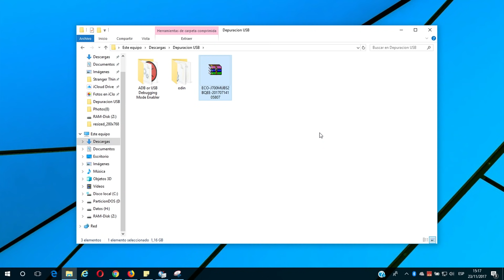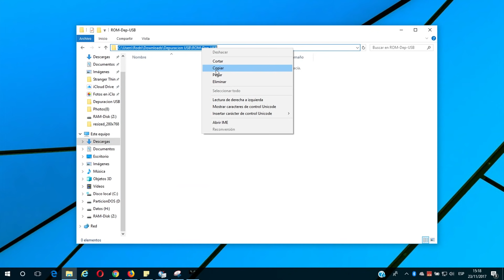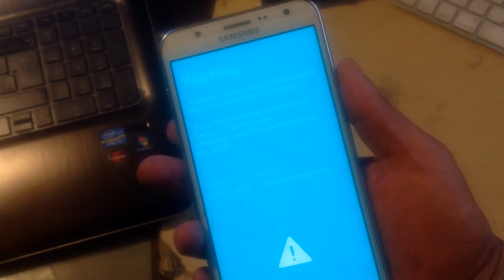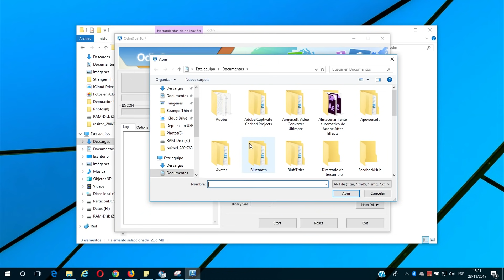Activar Depuracion USB Android con Pantalla Negra | Somos Android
► Descripción:
En Somos Android damos una nueva alternativa para quienes tienen un teléfono móvil Android con la pantalla negra, pantalla rota o tácil dañado, para que intenten recuperar las fotos y videos de la SD interna.

El método está recomendado para algunos modelos de teléfonos móvil de la línea Samsung Galxy.

El objetivo principal será, intentar activar la depuración USB en Android, cuando el teléfono móvil tienen la pantalla negra.

ADVERTENCIA:

Usa éste método y sus pasos (del video) bajo tu responsabilidad. No nos responsabilizamos por cualquier efecto dañino que pueda inhabilitar por completo del terminal.

ALL Android.

ALL Windows...

CHATEANDO